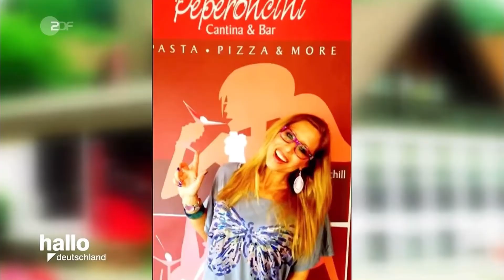As seen on TV Nika & Nino Cristiani, Founders of GYM IN A BOX